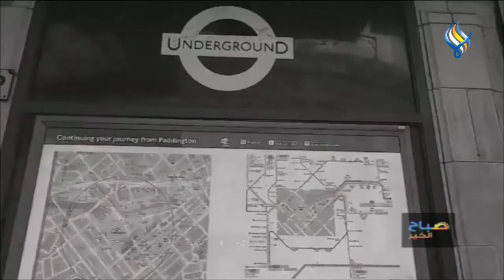حول العالم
متحف فريد من نوعه  للحيوانات المحنطة في لبنان
185 عاماً مرت على إنشاء أول ميترو أنفاق في لندن
روبوتات تتجول بسقف مطعم في الصين !